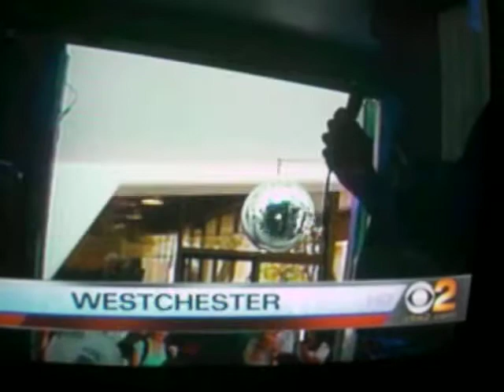Ice Cream Karaoke Truck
an ice cream truck made into a karaoke machine pulled onto my campus, Otis College of Art and Design, they are on a tour around everywhere. they came from San Jose.
i was on TV so here is the little clip from the channel 2 news. im the girl in the red jacket with the otter pop